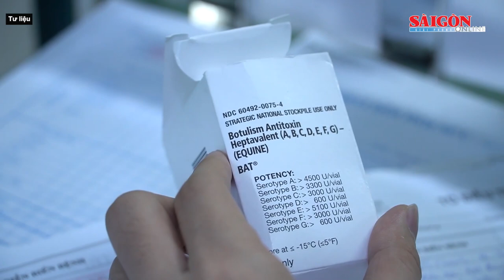Tử hình kẻ cuồng yêu s.át h.ại người tình | Tin nóng 12H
Tin nóng trưa 27-5 của SGGPO có các thông tin: Chơi chứng khoán thua lỗ, thủ quỹ dàn cảnh mất trộm để chiếm đoạt tiền; Khởi tố người mẹ đánh chết con ruột sau khi uống bia; Tử hình kẻ cuồng yêu sát hại người tình…